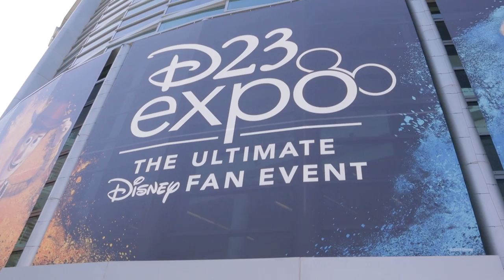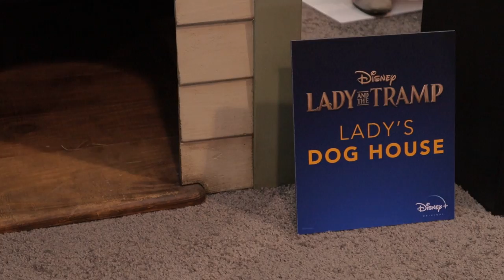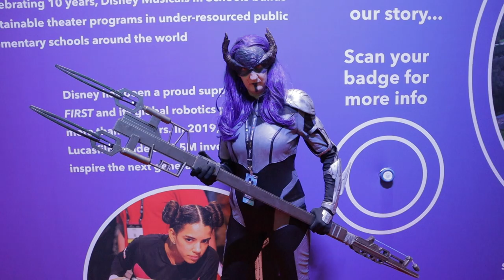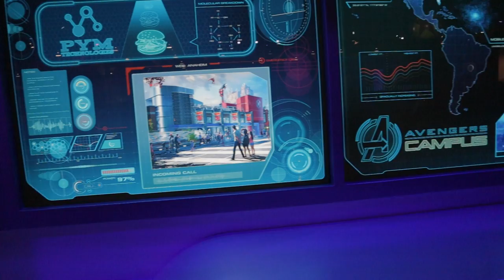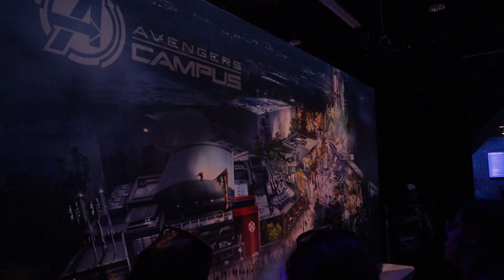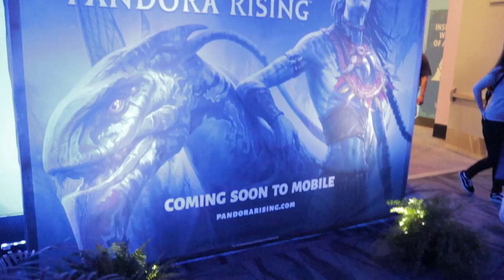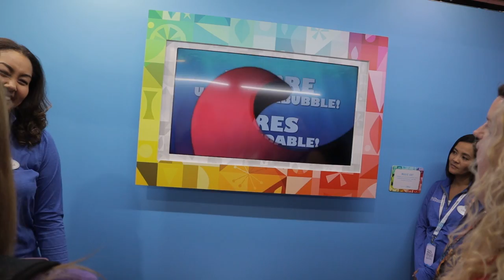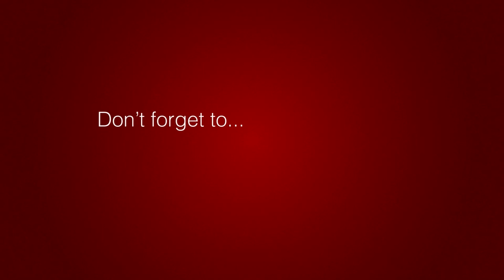D23 Expo 2019 at Anaheim Convention Center | Disney, Disney+, Star Wars, Marvel and Much More!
Hey Chubbers! We're back and we're back with a purpose!  Join us as we head out the amazing 2019 D23 Expo at the Anaheim Convention Center! We take a look at the amazing Cosplay, Star Wars Merchandise and exhibits including the new Sith Stormtrooper, Disney+ shows and news, Marvel exhibits and so much more!!! We also get a sneak peak of Avengers Campus coming to Disney California Adventure!